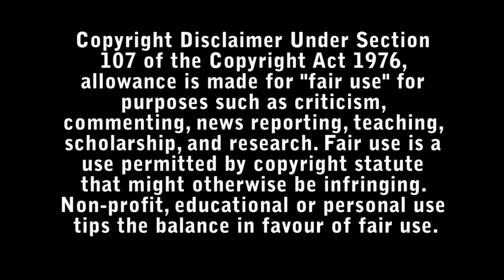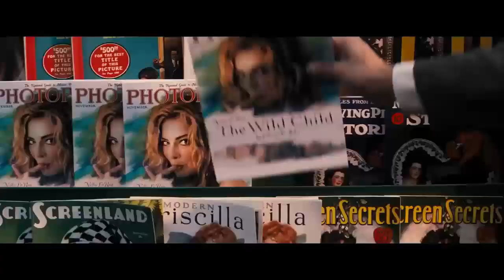Babylon Review - Bad Movie Reviews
A tale of outsized ambition and outrageous excess, it traces the rise and fall of multiple characters during an era of unbridled decadence and depravity in early Hollywood.

Directed by : Damien Chazelle

Starring :

- Margot Robbie
- Brad Pitt
- Diego Calva
- Shane Powers
- Phoebe Tonkin
- Troy Metcalf
- Jovan Adepo
- Hansford Prince
- Telvin Griffin
- Jean Smart
- Cutty Cuthbert
- Flea
- Olivia Wilde
- E.E. Bell
- Karina Fontes
- Lukas Haas
- Li Jun Li
- Kaia Gerber
- Patrick Fugit
- Eric Roberts
- Cici Lau
- David Lau
- Rory Scovel
- Olivia Hamilton
- Carlos Núñez
- Max Minghella
- Richard Clarke Larsen
- Samara Weaving
- Jeff Garlin
- Karolina Szymczak
- Vanessa Bednar
- Katherine Waterston
- Yissendy Trinidad
- Alex Reznik
- Chloe Fineman
- Pat Skipper
- John Kerry
- Sarah Ramos
- Jennifer Grant
- James Crittenden
- Ethan Suplee
- Tobey Maguire
- Taylor Hill
- John Macey
- Karen Bethzabe